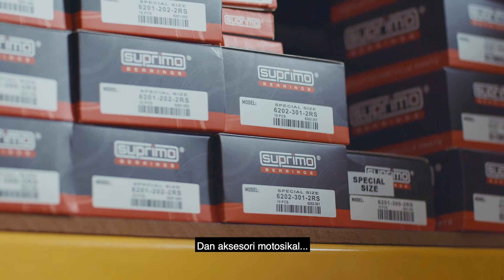Vivagear | Kisah Kejayaan Pendigitalan Bisnes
Lai Wei Hong telah mendigitalkan perniagaan bapa saudaranya walaupun beliau masih sedang belajar di universiti.

JOM TONTON video ini untuk ketahui bagaimana Lai Wei Hong lakukan...

Anda peniaga yang nak digitalkan bisnes? Sertai sekarang di